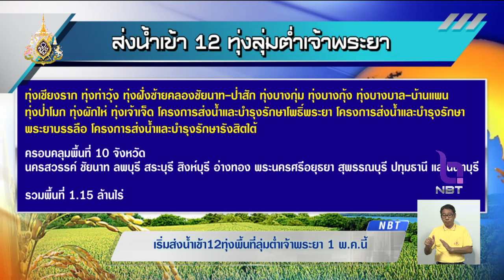เริ่มส่งน้ำเข้า 12 ทุ่งพื้นที่ลุ่มต่ำเจ้าพระยา 1 พ.ค.นี้ หนีน้ำหลาก ลดความเสียหายของนาข้าว